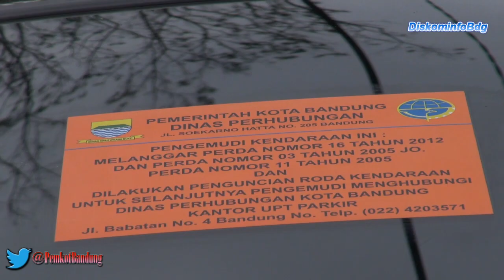140822 Penegakan Disiplin Parkir Sembarangan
Wali Kota Bandung M. Ridwan Kamil pimpin langsung penegakan disiplin dan penertiban kendaraan yang parkir secara sembarangan, parkir di atas pedestrian (trotoar), bersama Dinas Perhubungan Kota Bandung, Satuan Polisi Pamong Praja (Satpol PP.) Kota Bandung dibantu jajaran Polrestabes Bandung dan Kodim 0618/BS, Jum'at (22/8).